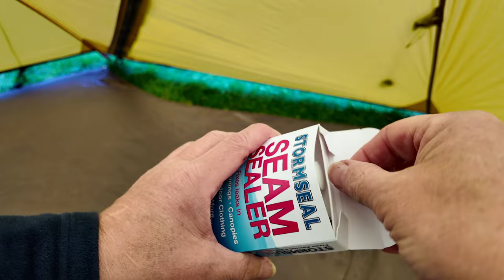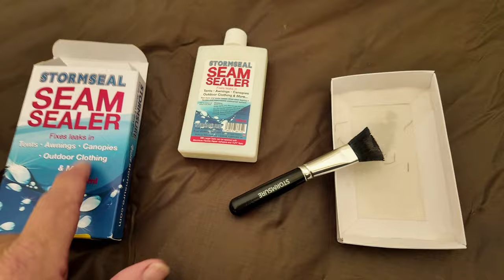☔️ SEAM SEALING THE FIREMAPLE ⛺️ | FLYSHEET PITCH FIRST DEMO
AFTER THE BATTERING IT TOOK IN THE LAST VIDEO I SEAM SEALED THE FULL ZIPS ON THE DOORS, SEE IF IT WORKS, REALLY EASY TO DO AND DRIES CLEAR. THE TENT ALSO CAN BE PITCHED FLYSHEET FIRST AS DEMONSTRATED HERE, WHICH IS A BRUCEY BONUS.